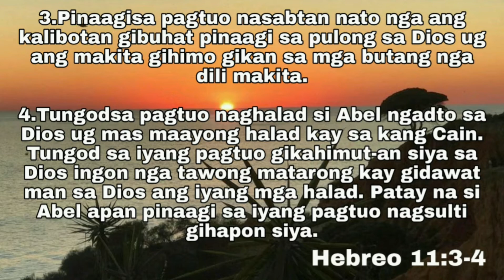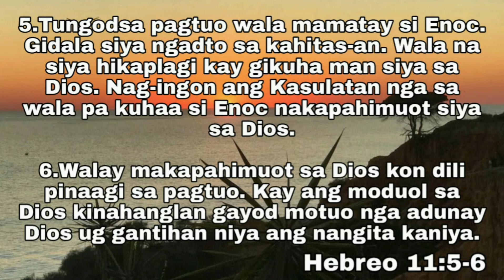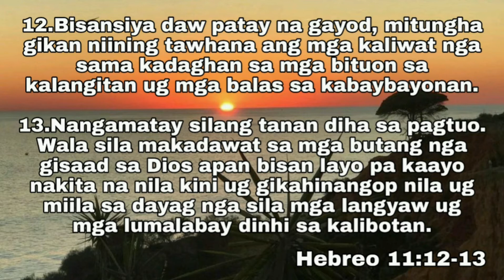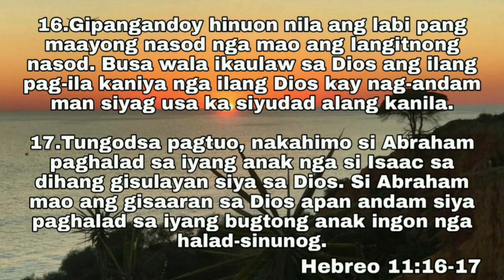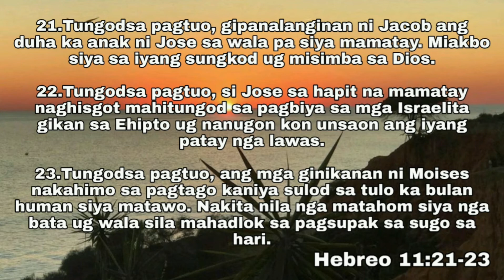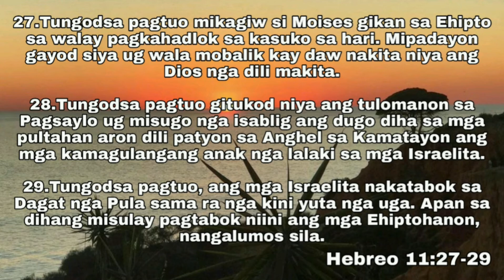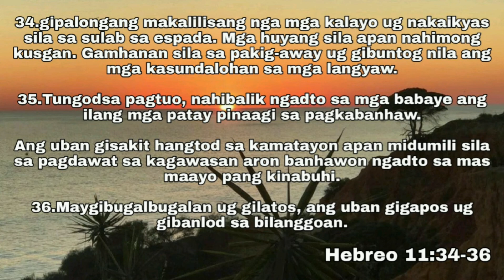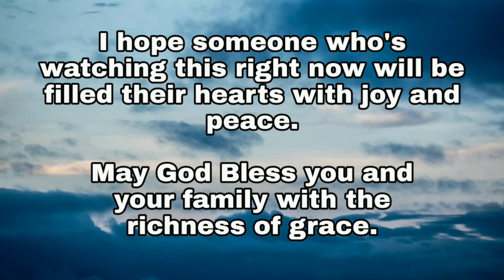Hebreo 11:1-40 | Pagtuo | Bisaya Translation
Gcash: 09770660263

Bible Translation from Maayong Balita Bibliya